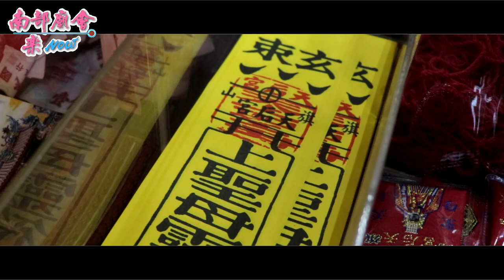9／21(六)【旗山天后宮參香】高雄大樹慈后宮巷仔媽歲次己亥年歡慶十二載往旗山、內門參香暨祈福遶境